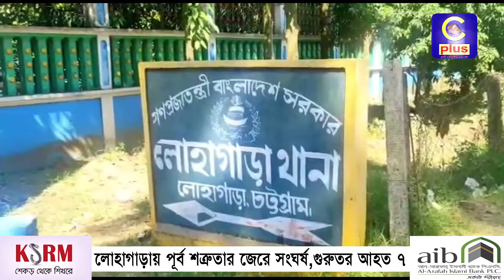লোহাগাড়ায় পূর্ব শত্রুতার জেরে সং ঘ র্ষ, গুরুতর আহত ৭ | Cplus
লোহাগাড়ায় পূর্ব শত্রুতার জেরে সং ঘ র্ষ, গুরুতর আহত ৭

Slogan: আরাঁ চাটগাঁইয়া হতা হই
Country: Bangladesh
Language: Bengali।Chittagong Language
Broadcast area: Online